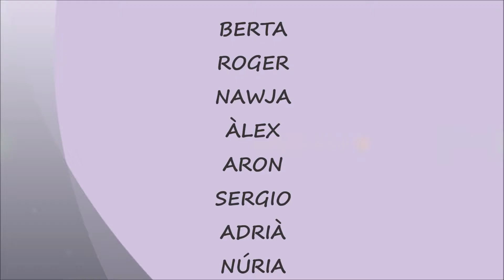MOVIEMAKER BERENAR PROTAS